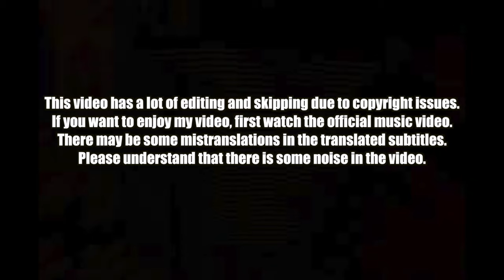🇮🇳🇰🇷🔥Korean Hiphop Junkie react to Hanumankind – Big Dawgs | Ft. Kalmi (ENG SUB)